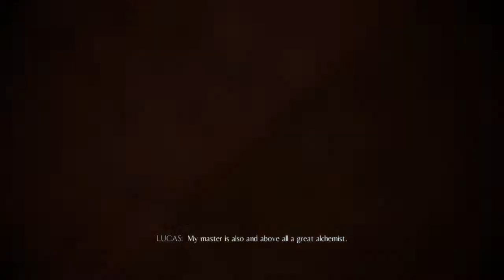A Newcomer! | A Plague Tale: Innocence Part 4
A Plague Tale: Innocence Chapter 4: The Apprentice

4th part of the series!

Played this game through my laptop with the specs of :
1. 8GB 2666MHz DDR4 RAM
2. Radeon RX 470 4GB OC
3. Ryzen 3 2200G